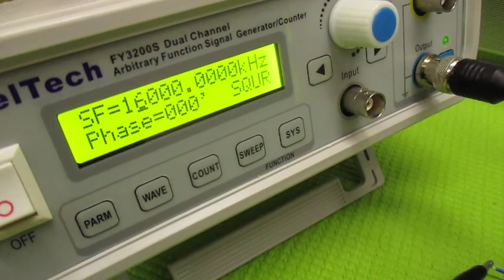オリジナル超音波実験 ultrasonic-labo